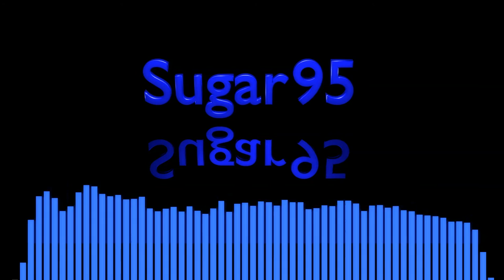Sugar95 - Ode To Joy (Remix)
Spring is here! A remix of Ode To Joy in classic Sugar95-style.